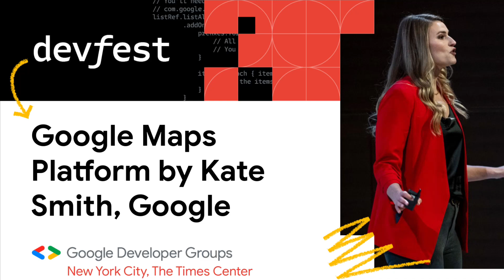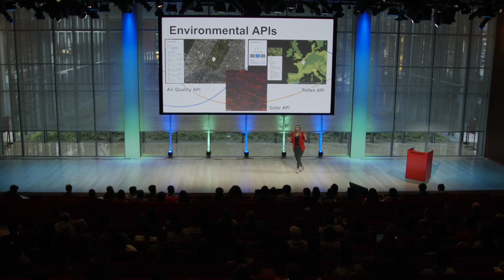DevFest 2023: Unveiling the Future of Location Intelligence and Sustainability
Kate Smith, a Technical Customer Experience & Developer Advocate at Google discusses the current trends in the location intelligence market during her talk at DevFest 2023 at the Times Center in New York City on November 11th.
Kate also highlights the importance of sustainability and introduces Google Maps Platform's new Environmental APIs

Watch Kate's inspirational talk as she encourages women, minorities, career changers, ambitious individuals, and those affected by layoffs to pursue a career in location intelligence, embrace the power of innovation and shape the future of the tech industry.